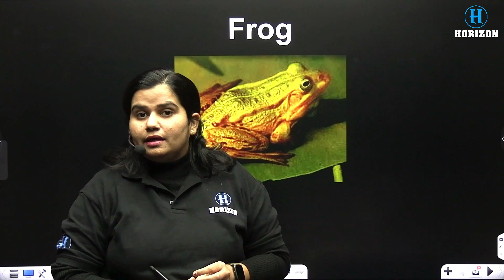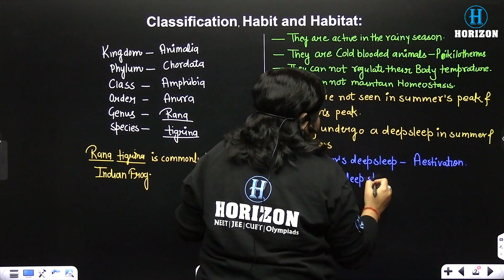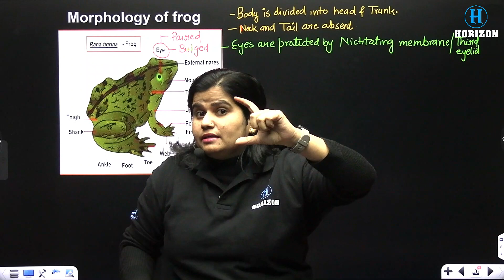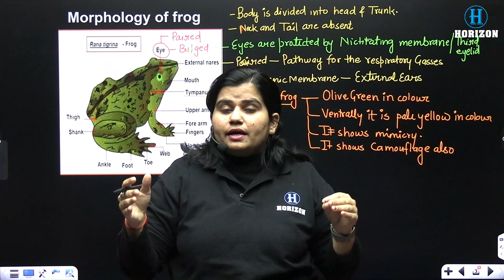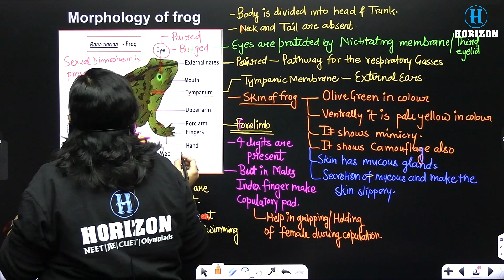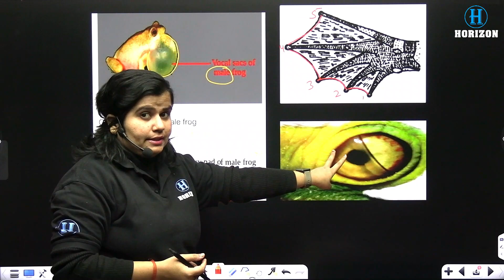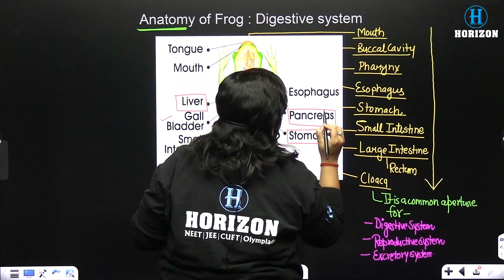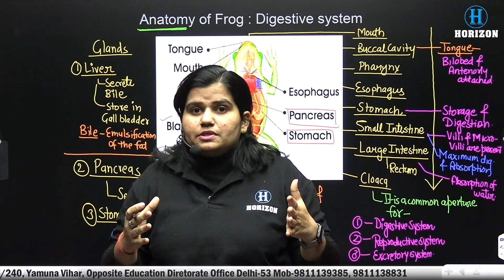Frog Part-1 | Structural Organisation in Animals | Shraddha Mam | Horizon Academy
Frog, any of various tailless amphibians belonging to the order Anura. Used strictly, the term may be limited to any member of the family Ranidae (true frogs), but more broadly the name frog is often used to distinguish the smooth-skinned, leaping anurans.
The Indian frog is native to mainland Bangladesh, India, Nepal, and Pakistan, as well as possibly Bhutan and China, although its presence is uncertain. It has been introduced to Maldives, Madagascar, and India's Andaman Islands, where it is now a widespread invasive species.

The institution has been persistently performing the noble task of imparting interactive, comprehensive, and quality education to the medical & engineering aspirants, right since 2003.
Each year, since its infancy, the results delivered by the institution have been a matter of great pride & are entitled to standing applause & ovation.
The recent results of NEET & JEE (Main & Advanced)  are the true reflection of these achievements… & yet many more milestones await us.
The faculty & the administration & the other workforce of the institution surely deserve a pat on the back for their out-of-the-box thinking & well-organized execution of the same. They are the true helmsmen of our ship!!!
The students who have been constantly registering success & thus making their mentors & parents proud too must be acknowledged for their contribution to our outstanding success.